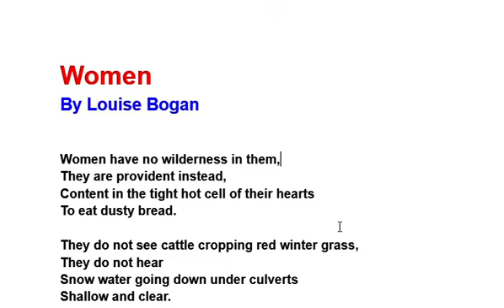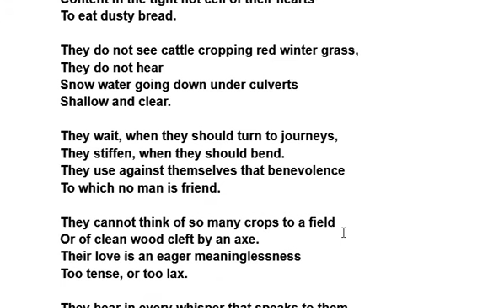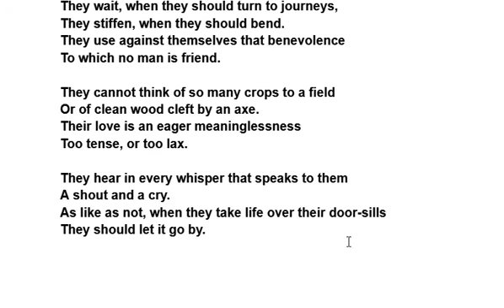Women by Louis Bogan Line by Line Hindi Explanation